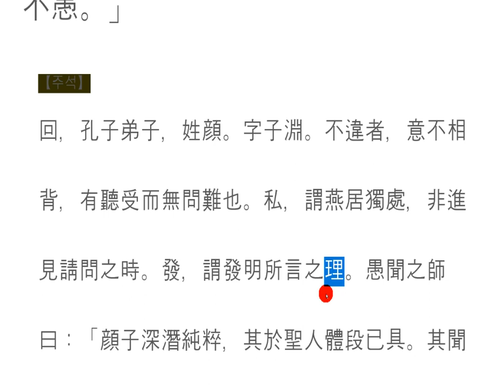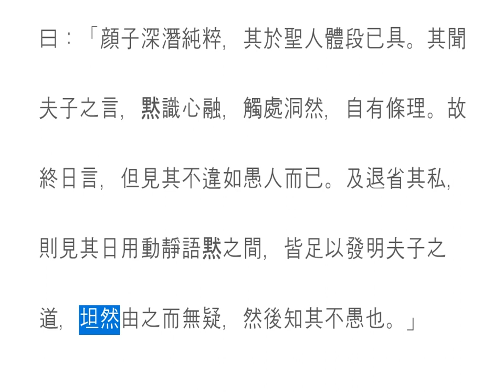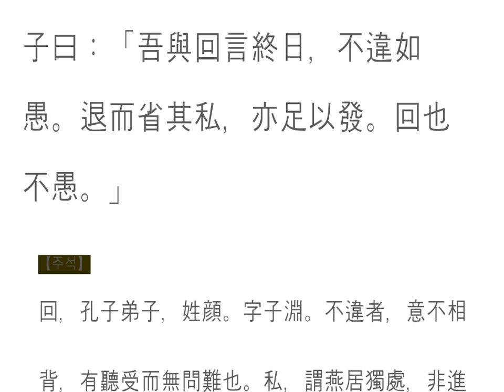논어_ 위정편 02_9 終日如愚 어리석은 듯!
爲政-9
子曰：「吾與回言終日，不違如愚。退而省其私，亦足以發。回也不愚。

黙識心融，觸處洞然
묵식심융 촉처통연

공부란 이치를 배우는 과정으로
그 이치가 삼라만상 언제 어디에서도 있음을 알아야 하고,
그 이치를 깨달아야만 실제로 써먹을 수 있다.
공부를 하는 목적은 써먹기 위함이다.
이치란 보이지 않고, 들리지도 않으며, 만질 수 없고, 냄새도 없다.
그러니 공부가 어려운 것은 사실이다.
하지만,
하나하나 깨달아가는 즐거움이야말로
그 무엇과도 바꿀 수 없는 재미요, 즐거움이요, 행복이다.
이 과정을 설명하는 명구절로
[말없이 알아차리고, 마음으로 그 이치를 깨달아, 만나는 모든 것에 그 이치 확연히 통하게 되는 것]
이를 실천하는 것은 참으로 소중하고 의미 있고, 더할 나위 없이 즐거운 일이다.
안회는 이러한 삶을 그대로 살다 간 사람이다. 때론 바보같이 보이기도 했으려니,
실상은 그 이치는 말로 떠벌린다고 되는 것이 아니다.

왼 종일 바보 같더니….

 공자 말씀에  내가 안회(顔回)와 온종일 이야기를 하더라도 어리석은 사람처럼 모든 말을 듣기만 하고 어김이 없었다. 그가 물러난 뒤 자세히 그의 행동거지(行動擧止)를 살펴보니, 내게서 배운 것을 정확히 실천하고 있었으니, 안회(顔回)는 어리석지 않았구나!

안회(顔回)의 도(道)를 깨우쳐 가는 과정을 표현한 말씀이다. 아무것도 모르는 사람은 어떤 이야기를 해도 이렇다 저렇다는 반응이 없다. 공자의 말씀에 수제자였던 안회는 바보처럼 알아듣는지 못 알아듣는지 알 수 없을 만큼 반응이 없었다. 다만 마음속으로 가르침을 깊이 새겨두는 것이다. 가르침을 받고 집으로 돌아가 배운 대로 온전히 실천하는 제자가 얼마나 대견스러웠겠는가? 도는 아는 것이 아니라 깨우치는 것이니, 이 장면에서 참으로 깨달아가는 과정을 볼 수 있다.